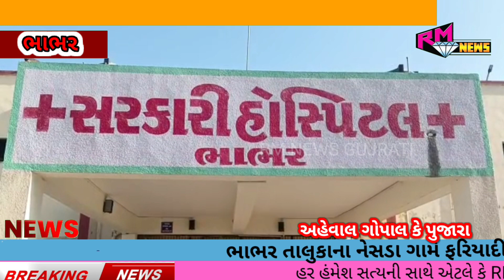ભાભર તાલુકાના નેસડા ગામે ફરિયાદી ના ઘર ઉપર અબાસણા ગામ ના ચાર શખ્સો એ કર્યો હુમલો...